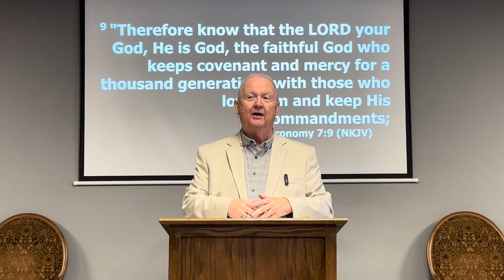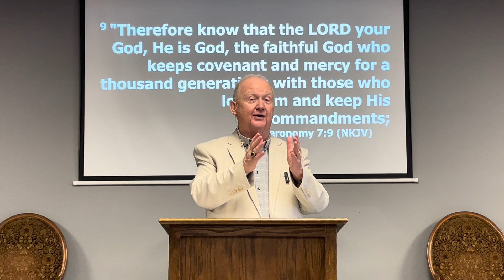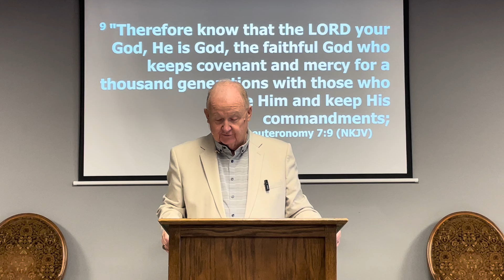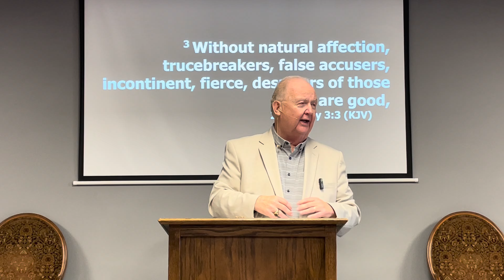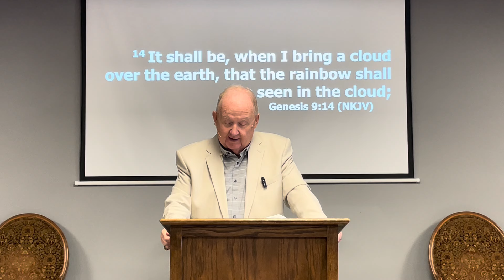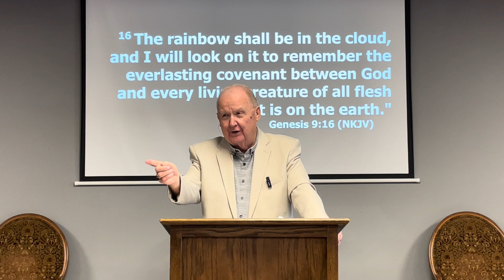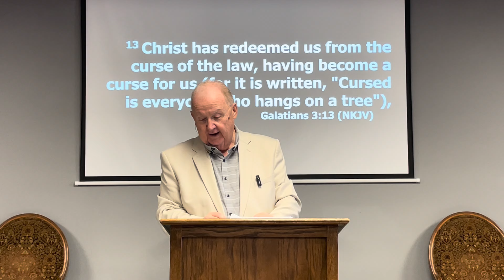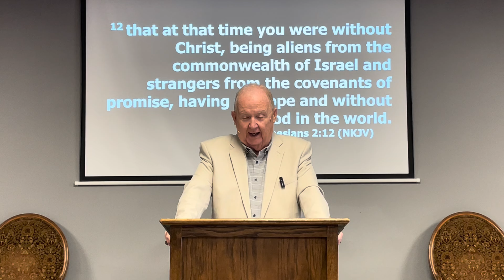OUR GOD IS A COVENANT KEEPER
IN THESE DAYS OF BROKEN VOWS, CONTRACTS, ETC, WE NEED TO KNOW THAT GOD IS FAITHFUL TO HIS WORD.